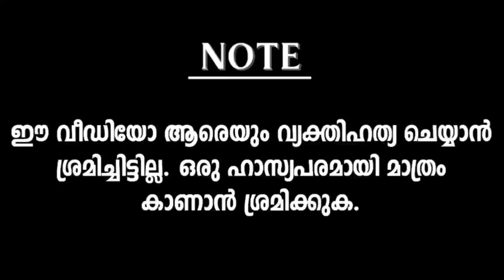ഓസ്കാർ അഭിനയം കാഴ്ച്ച വച്ച് കണ്മണി